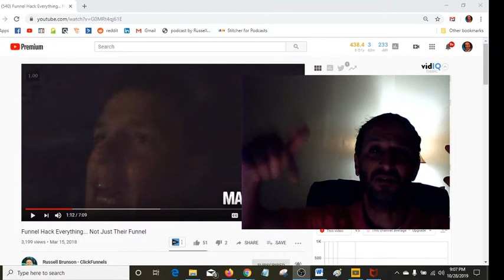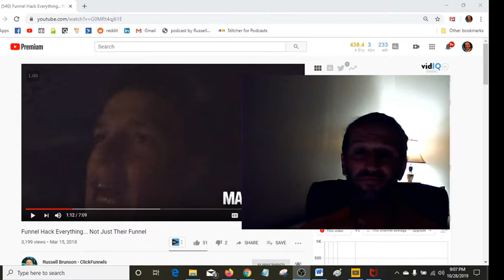Clickfunnels core value Funnel Hack Everything Not Just Their Funnel 1 episode 67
✅Make your First Commissions in Two Hours!
🔴GrooveFunnels FREE way to build funnels🔴

👆👆By Clicking The link above you will Earn $500 Per Sale👆👆

Legitimate Ways to Make Money from Home
make money Without Spending Hours A Day In Front Of Your Computer Screen...

youTube Mastery and Monetization Review how to make money on youtube

Free Social Security Disability Claim Evaluation
👉Social Security Disability Insurance Benefits Application, Denial, & Appeals Help.👈

4. Dream Car Contest

5. Free 14 Day Trial Pages

6. FBS - Secret Funnel Strategy

7. FBS - LadyBoss

9. Expert Secrets Book

FREE BOOK - Network Marketing Secrets

Clickflunnel Core Elements
Funnel Hack Everything Not Just Their Funnel

However, sales funnels were difficult to build. Brunson tells me his team would spend 4 to 6 weeks building out each funnel. That's where Click Funnels was born. Originally, it was created to empower his team to build out funnels and websites far quicker than ever before. However, Brunson and co-founders, Todd Dickerson and Dylan Jones, knew they had something special here.

The system is, in fact, rather brilliant. It allows anyone to build a sales funnel by either using a templated version, or by creating your own. The templated versions allow for a variety of funnels for email opt-ins, product launches and webinar sites, amongst many others. Most of the well-known email and payment platforms are available as integrations to allow for high customization of your funnel.

After toying around with it myself for several weeks, I decided to duplicate one of Brunson's best-selling webinars. I replicated the sales funnel, changed the copy and personalized the entire system. This was my big test, which I'm still in the middle of. The entire process to created Unlimited Traffic Secrets was all a matter of 3 to 4 hours of work, not including the content for the member's area.

While I haven't done a formal launch of the system yet, I intend to report back with the results. I'll also report back with the full revenue numbers.